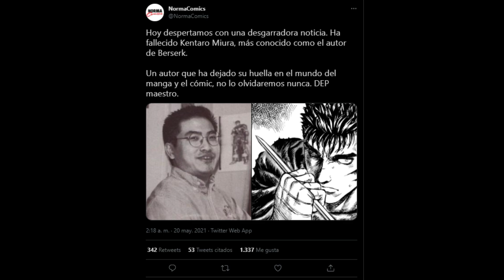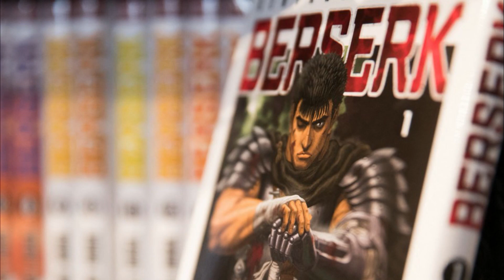La Influencia de BERSERK en los VIDEOJUEGOS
La icónica obra de Kentaro Miura (11/07/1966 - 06/05/2021), Berserk, ha sido una fuente de inspiración para incontables artistas, tanto así que difícilmente se puede exagerar la influencia profundamente arraigada de Miura en el desarrollo de varios juegos japoneses a lo largo de más de 30 años. Por ello, en este vídeo hablaremos sobre la influencia y el impacto de Berserk en diversos videojuegos, como Final Fantasy, Devil May Cry, Dark Souls, entre otros.